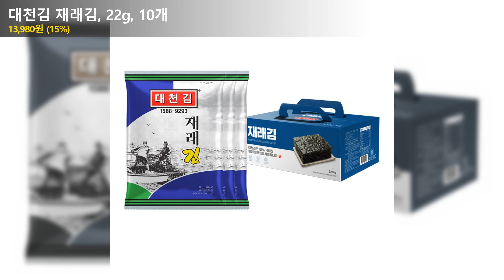대천김 재래김, 22g, 10개